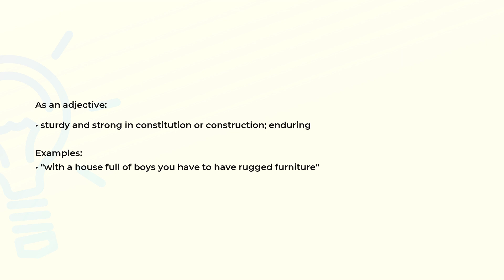What is the meaning of the word RUGGED?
Definition, examples of use and spelling of the word RUGGED.

(00:00) Intro
(00:07) As an adjective
(00:24) Spelling

As an adjective (00:07):
• sturdy and strong in constitution or construction; enduring

Examples:
• "with a house full of boys you have to have rugged furniture"